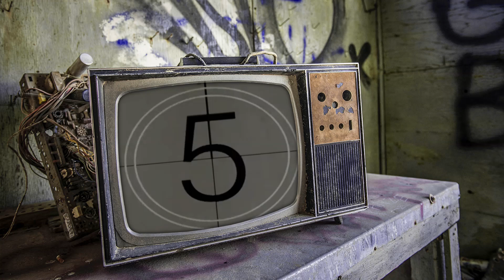James Tyler ⨀ Album ⨀ Volume 1 🎼🎵🎶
Hello, my name is James and I hope you enjoyed the video. I operate my studio in southern Colorado, USA, where I record music and video.
Currently I record, mix, master, shoot and edit the music & videos myself. This includes originals and covers.

Microphone: Shure SM7B
Pre Amp: BOSS GT-1000
Guitar Strings: Ernie Ball M Steel
Camera One: Canon 90D
Camera Two: GoPro Hero7 Black
Interface: Audient iD14

James Tyler Volume 1
Songs by James Tyler at BossVicious Studios